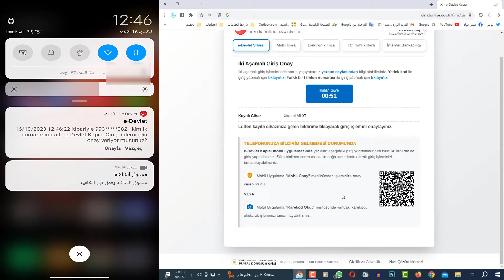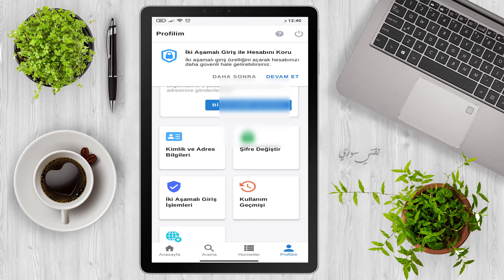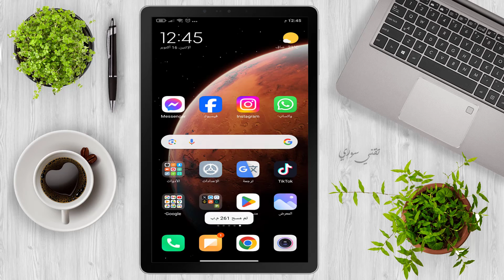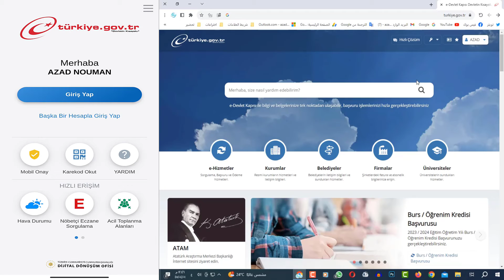أحمي نفسك بتفعيل ميزة التحقق بخطوتين لحساب الاي دولات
فيديو اليوم هو عبارة عن شرح لطريقة تفعيل ميزة التحقق بخطوتين لحساب الاي دولات (e devlet) لتمنع اي شخص من الدخول الى حساب بدون علمك وتحمي نفسك من الوقع في اي مشكلة

AZAD NOMAN
ازاد نعمان
أحمي_حسابك_الاي_دولات